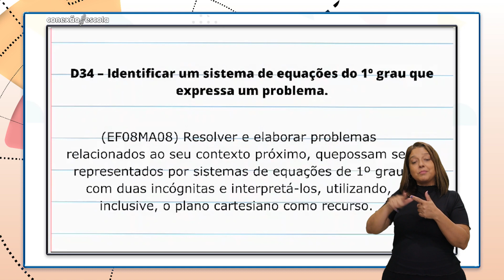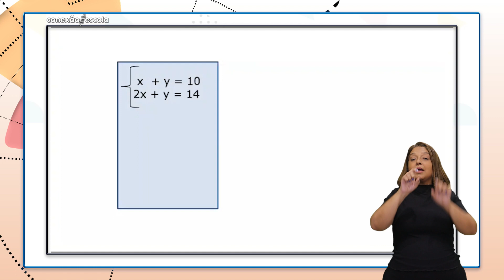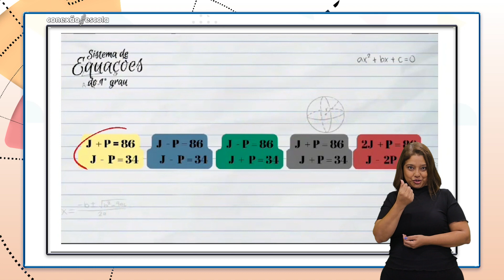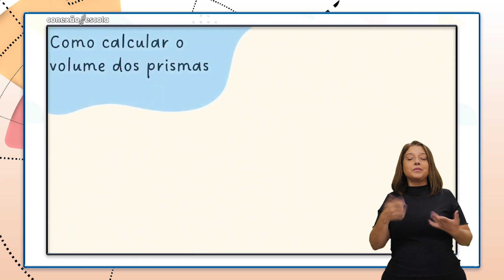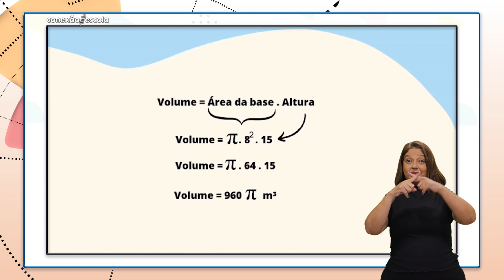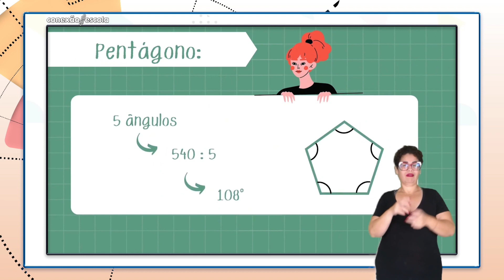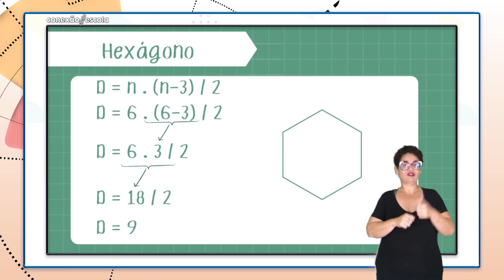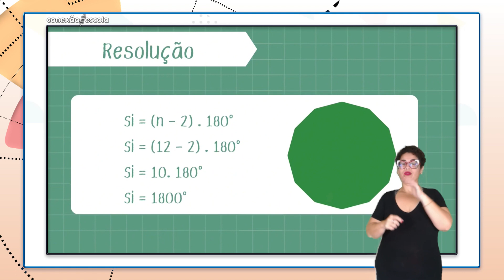Revista em Conexão #74 - Minha Escola é Nota Dez: Resolvendo Problemas de Matemática